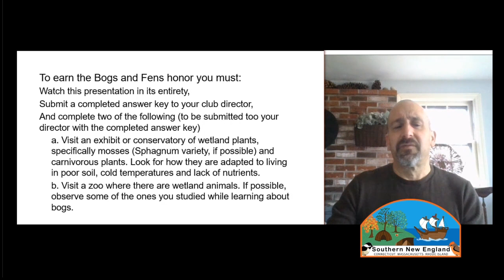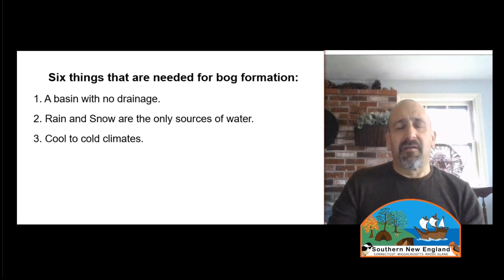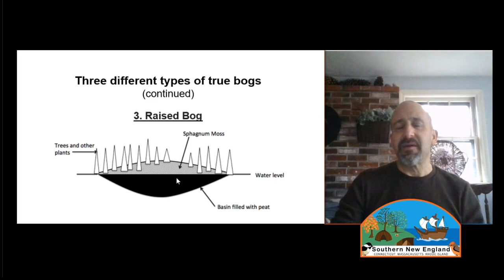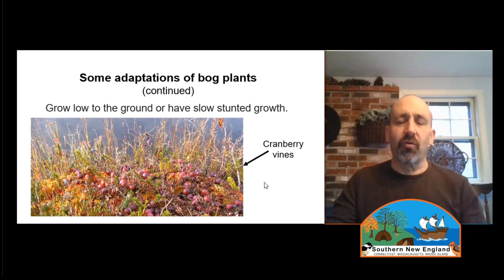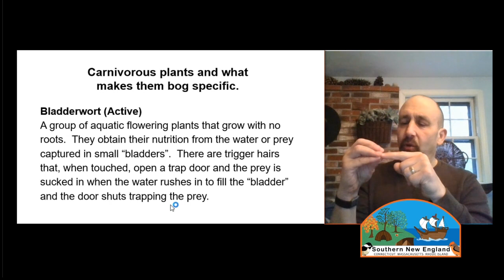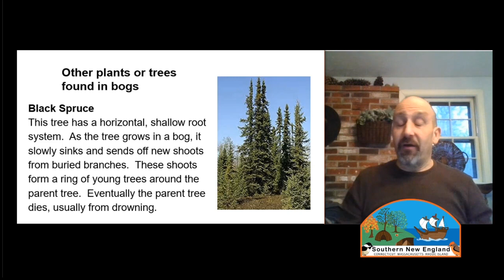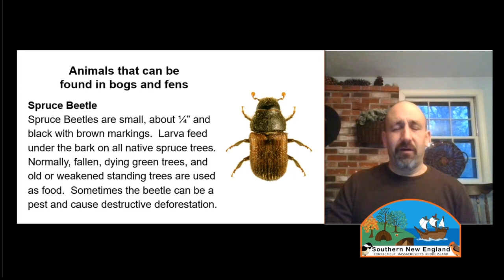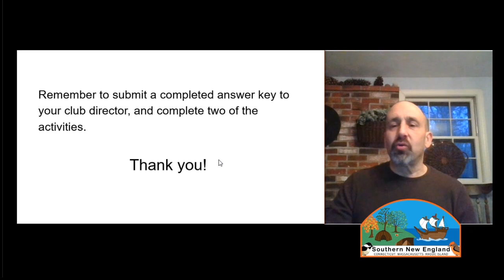Pathfinder Honor - BOGS & FENS